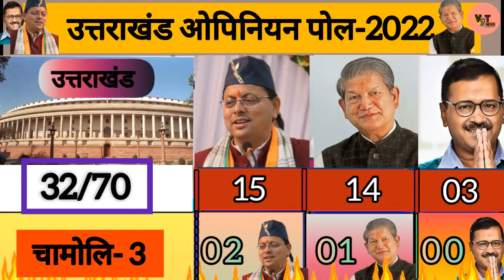Uttarakhand Assembly Election Opinion Poll 2022!BJP!CONG!AAP